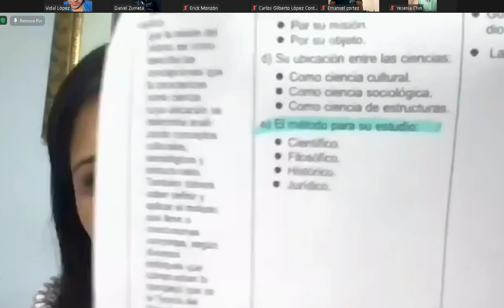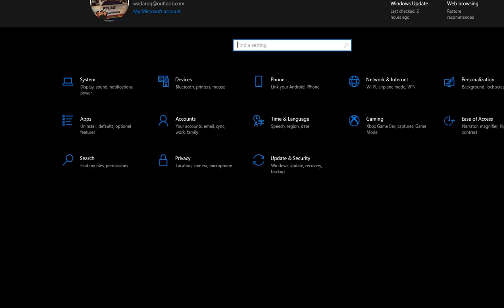Teoria del estado C 5/05/2022